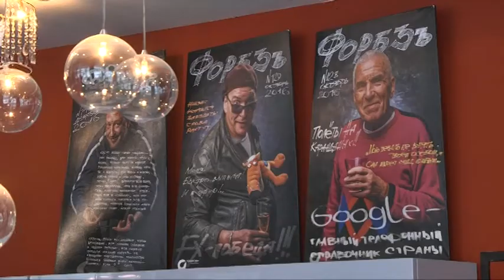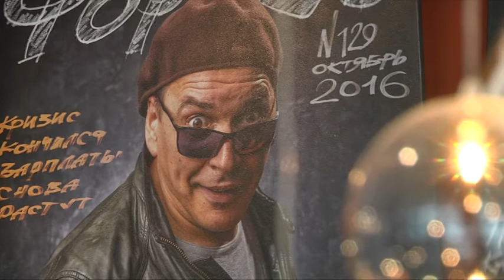Пані та Панове. Ігор Співак. Фотограф